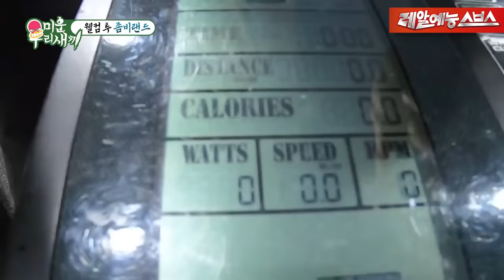이 형 뭐지? 미우새 역사상 김종국이 가장 행복해하는 에피소드🥊 [미운우리새끼|230611 SBS방송]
Ep.347
🥊웰컴 투 좀비랜드🥊

🚩 매주 일요일 오후 09:05